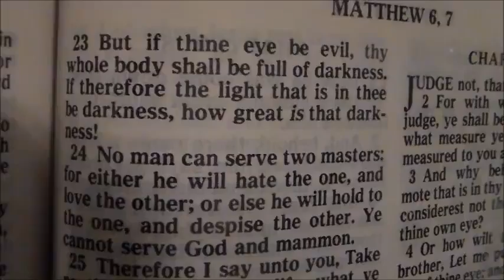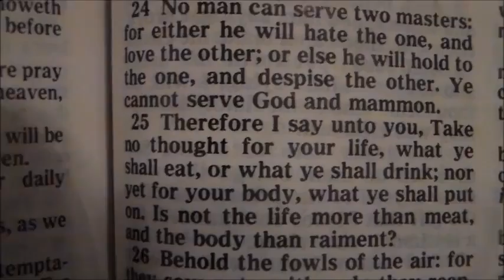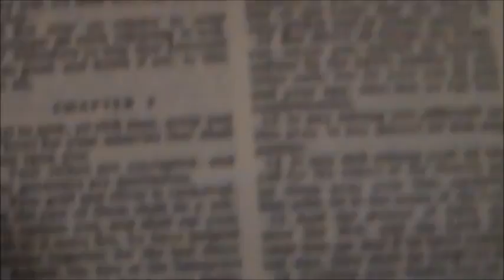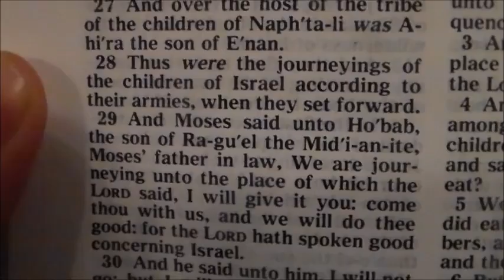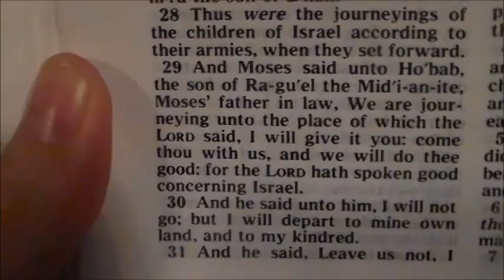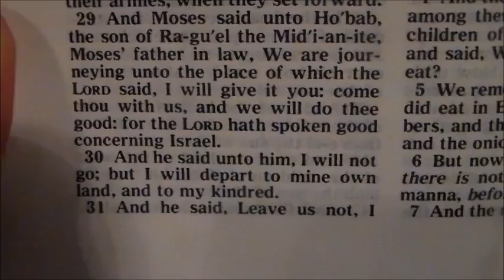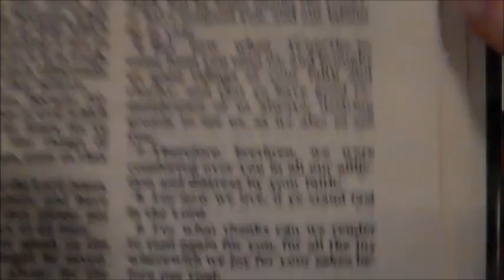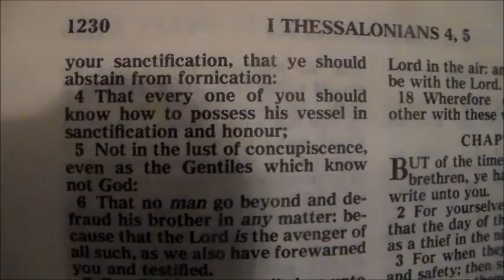Dealing w/ Sexual Temptation By Elder Harry Jackson